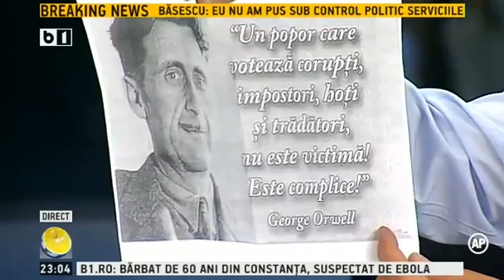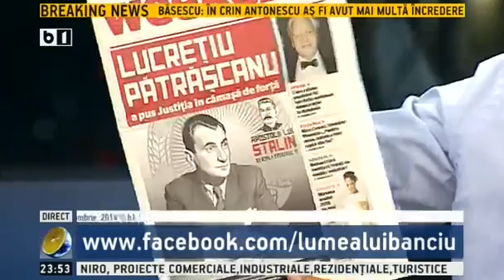Lumea lui Banciu - 30 octombrie 2014 - emisiune completa